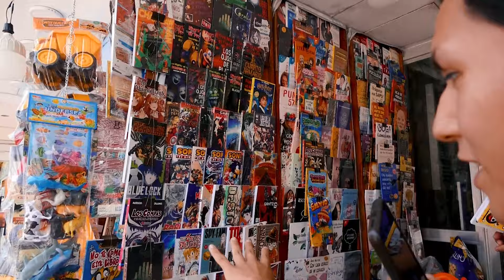ASÍ ES EL CENTRO DE CHIMBOTE EN NAVIDAD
Como cada año, el comercio ambulante invade las calles del centro de Chimbote y en esta oportunidad, Que Tal Barrio te trae la diversidad de productos, historias y anécdotas.

ASÍ ES GAMARRA EN NAVIDAD!! "4.000 dólares al DÍA"